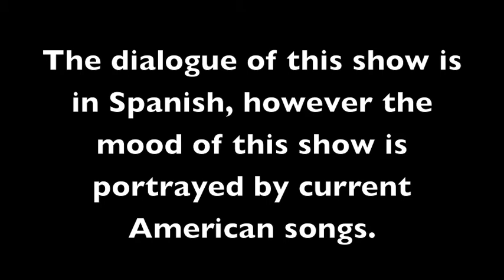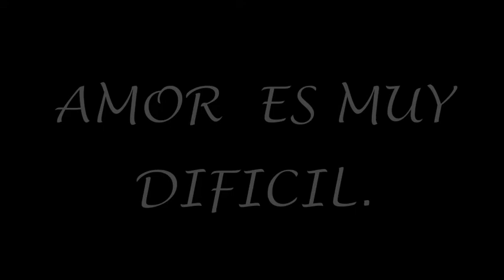Spanish Love Story....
Daniel, Sonrisa, Robbie, Nathan, and Taylor's project for Sr. Sanchez's class. made and directed by Robbie(superman 212212)